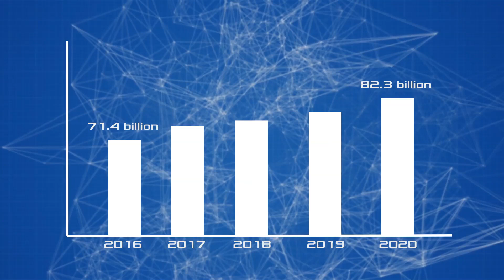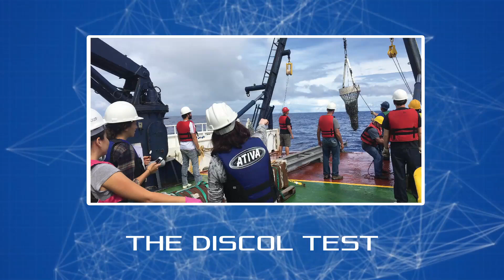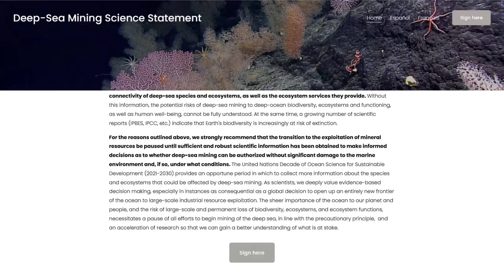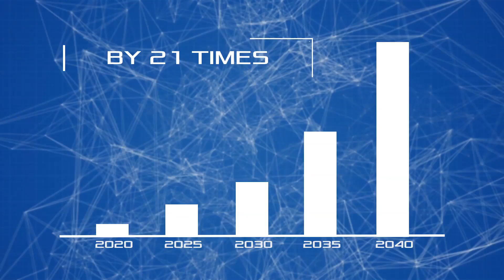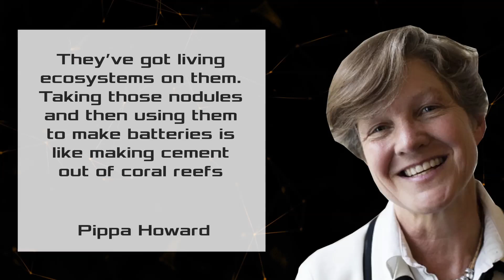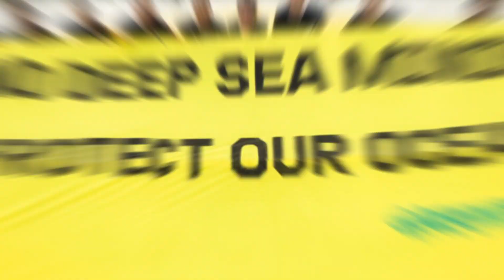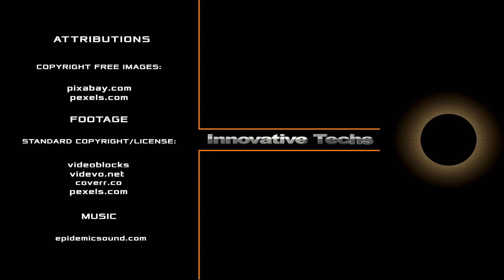What are the consequences of mineral extraction from the seabed?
It is no secret that the mass production of cars, telephones, computers and other household goods has led to the accelerated depletion of the earth's resources. Extraction of the remaining minerals is becoming less efficient and requires more and more energy. Some scientists see the solution in the extraction of resources in space, but it would be more rational to search for them in the oceans. Indeed, according to the data, it is under water that huge reserves are concentrated, which will last for several hundred more years. But what could the new type of mineral extraction turn out to be: a disaster or a solution to the problem of scarcity of resources all around the world?